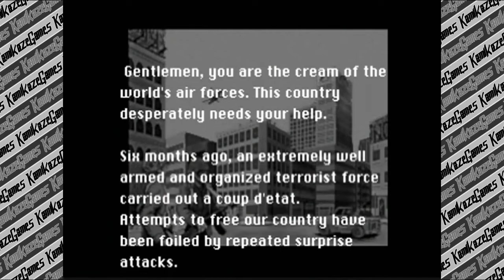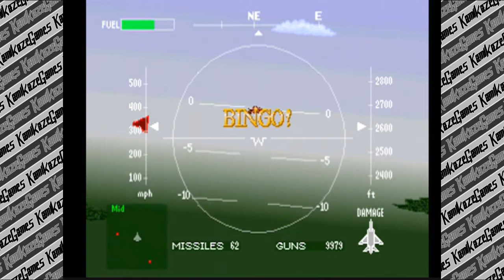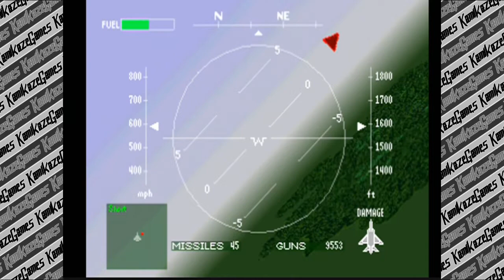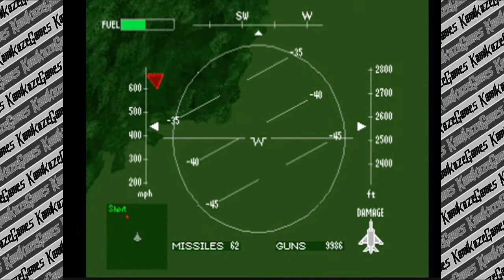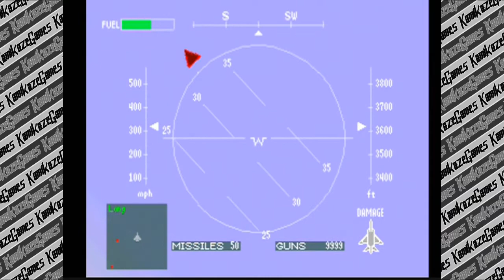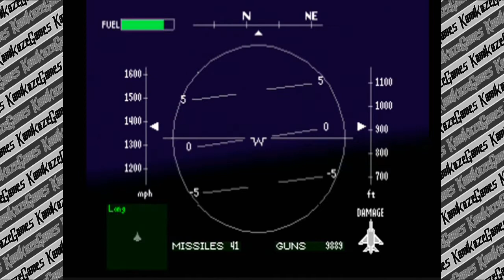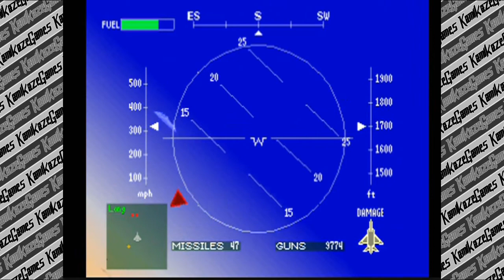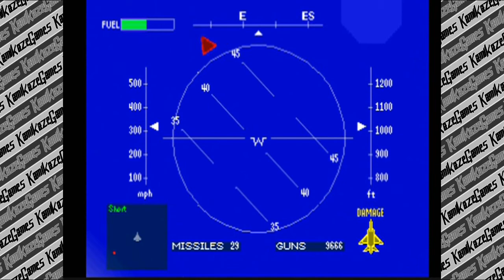AIR COMBAT PS1 | A TRUE FLIGHT SIMULATION